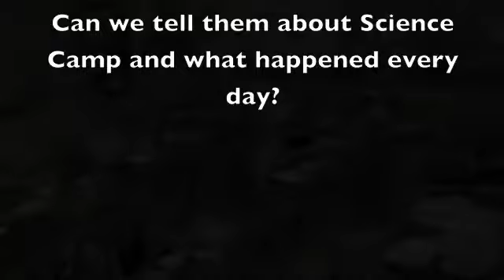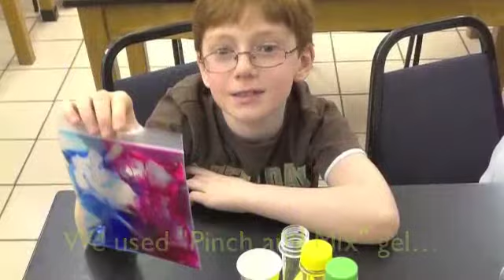Askew Summer CBL